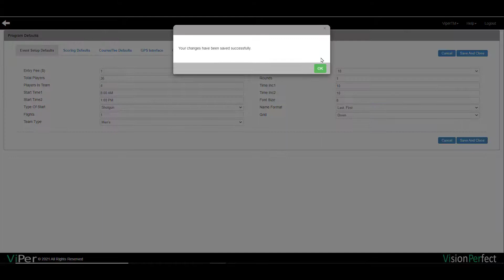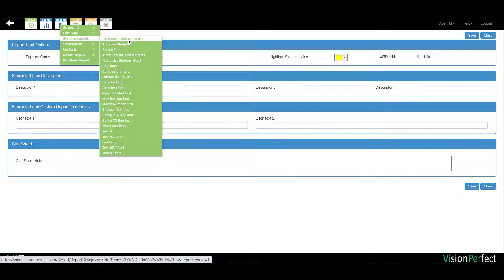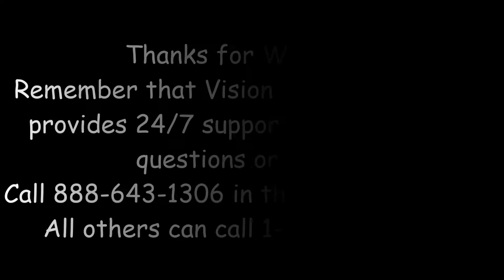Player Name Formatting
This video will show you how to format your player names in the ViPer Web App Player Grid and Reports.